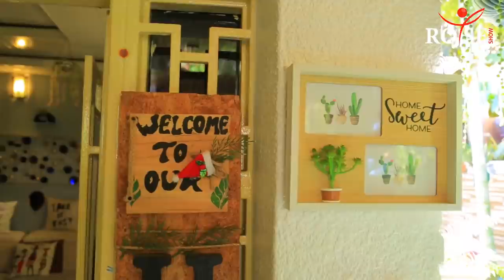Wow!!Ni ubwa mbere mbonye Urugo ruteguye neza pe👌👌Rose Aratunguwe👌Dore uko wategura iwawe neza💞💞💞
#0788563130#Mama Nicole#Rose TV Show ni urubuga rwawe nanjye ngo tuganire ku buzima by'umwihariko ku ngingo z'imibanire y'abantu. Mu muryango ndetse no mu buzima busanzwe. Twibanda ku biganiro by'ubuhamya n'ibitekerezo by'abatumirwa mu kubaka Imibanire iganisha ku UmuryangoMwiza. Twibanda kandi ku biganiro byo Guteka kuko burya imibanire myiza ihera ku mirire myiza!